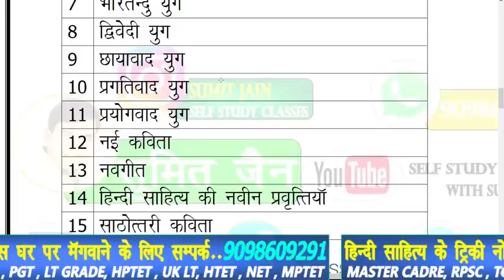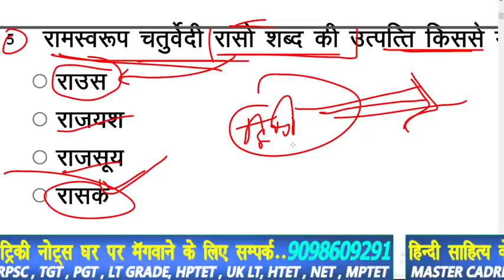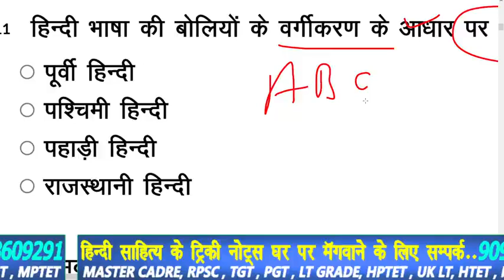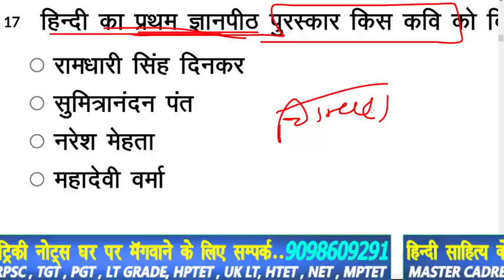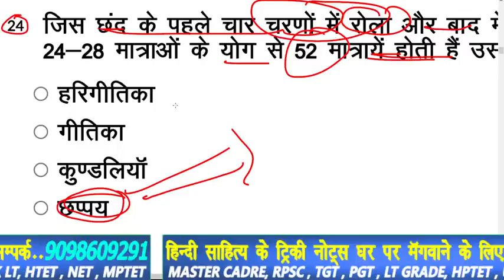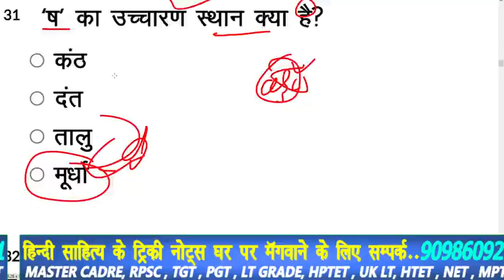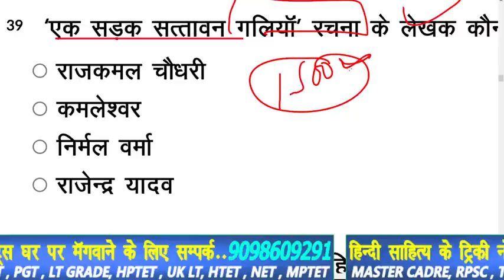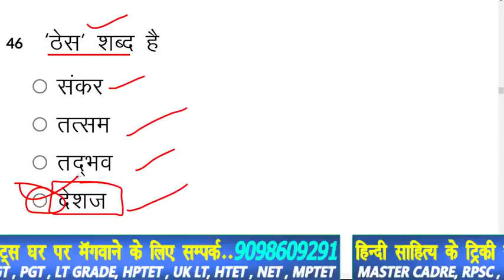/ हिंदी साहित्य सम्पूर्ण /hinditopquestion(2)